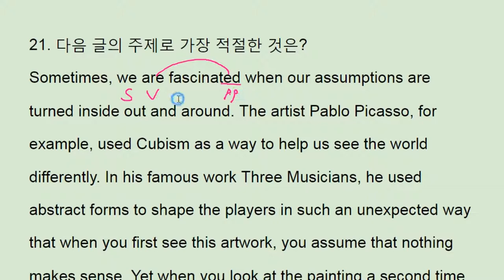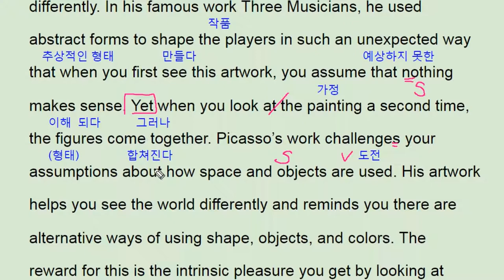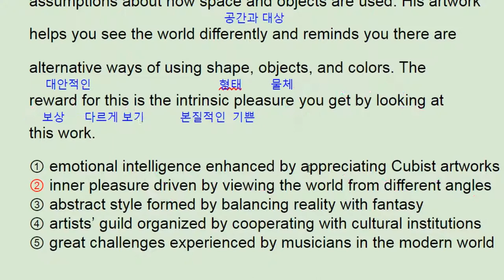2017년 11월 모의고사 영어 고1 21번 해설 풀이 내신대비 - 번개콩